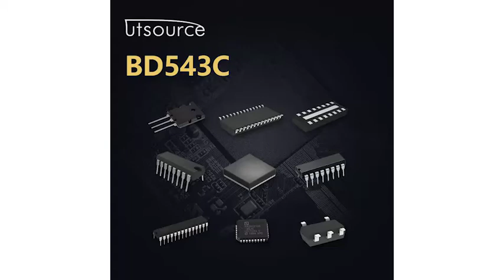BD543C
● Designed for Complementary Use with the BD544 Series
● 70 W at 25°C Case Temperature
● 8 A Continuous Collector Current
● 10 A Peak Collector Current
● Customer-Specified Selections Available